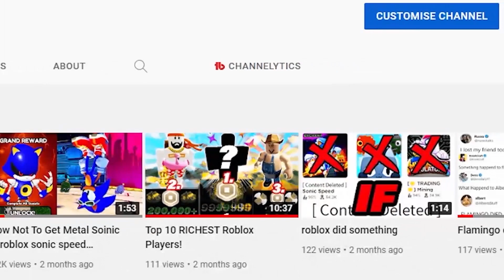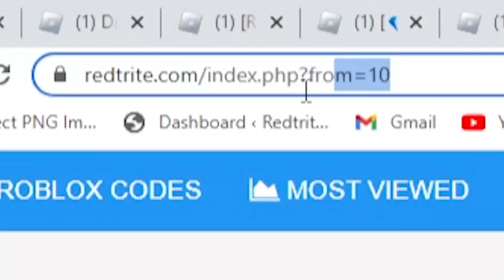ALL NEW *LEGENDARY SPINS* CODES in MY HERO MANIA CODES! (Roblox My Hero Mania Codes) (2023)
ALL NEW *LEGENDARY SPINS* CODES in MY HERO MANIA CODES! (Roblox My Hero Mania Codes) (2022)